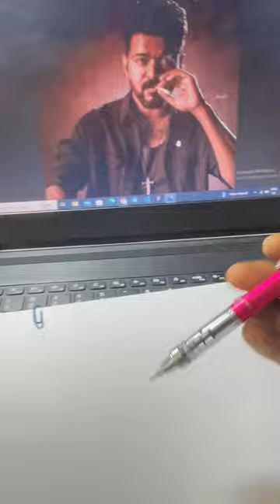Leo🦁leo lokeshkanagaraj vijay thalapathy drawing roughsketch portraitdrawing art portrait